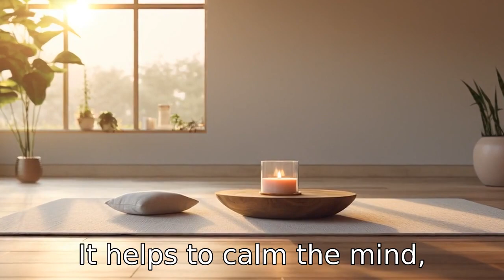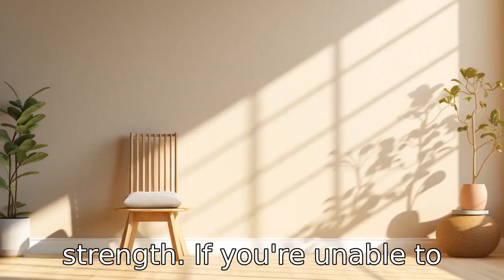11 Tips On Gentle Chair Yoga For Seniors Pdf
In this video, we deliver essential tips for effectively practicing chair yoga. From creating a comfortable space with proper lighting and a sturdy, armless chair, to warming up, remembering posture alignment, and mastering breathing exercises, we cover it all. Remembering not to push yourself too hard, using props if necessary, and modifying poses as needed are all discussed. As we emphasize the importance of regular practice and post-session cool down, we also remind you to always listen to your body and seek professional assistance as needed. Get ready to enjoy the lasting benefits of improved balance, flexibility, mood, and overall wellbeing.